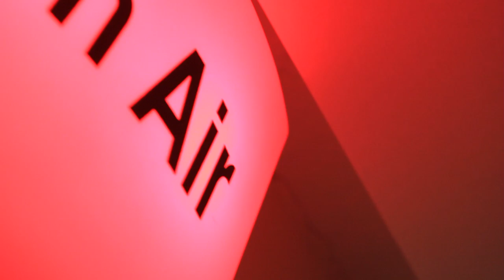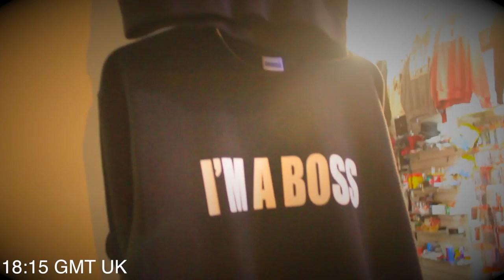VLOG3 (BLOG VIDEO) (03) 'Life With Mikey Lee'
This is a brand new Blog Video Featuring Mikey Lee that is going to be a new trend for him every week!

Get to see what Mikey gets up to on his week to week basis WTW (Week to Week)

Edited By: Mikey Lee
FACEBOOK FAN PAGE: This Is Mikey Lee